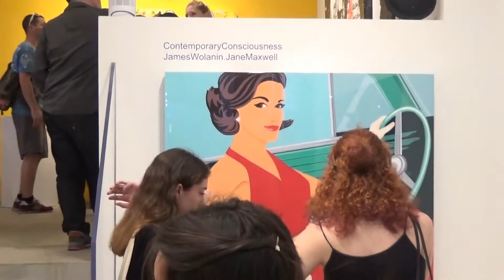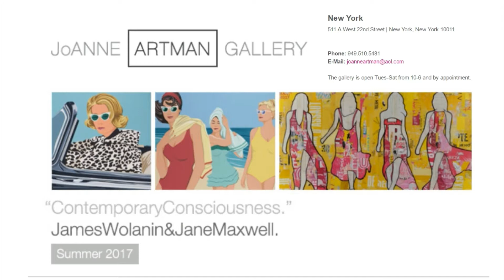JoANNE ARTMAN GALLERY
Artists: James Wolanin & Jane Maxwell
Exhibition Title: Contemporary Consciousness
Opening Reception: Jun1, 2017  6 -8 pm
Gallery Link: